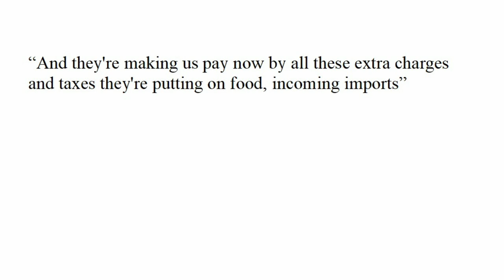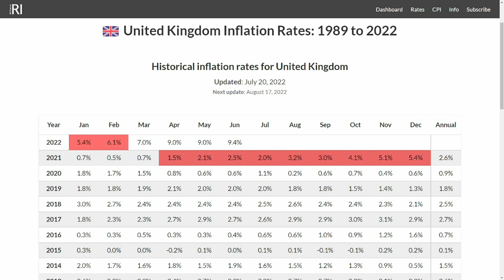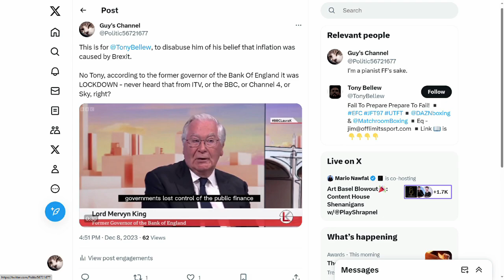Brexit lies aimed at Nigel Farage on I'm a Celebrity